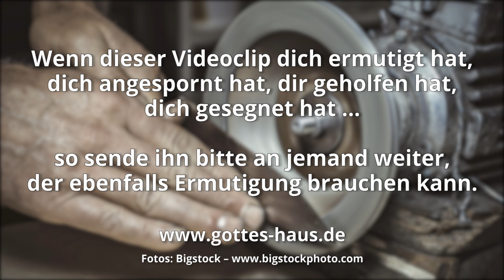Schärfe deine Waffen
Als kleines Mädchen nahm mein Vater mit öfters in die kleine Schmiede am Ort mit. Er brachte seine Sense dorthin, damit sie gedengelt wurde. Das Blatt war durch die Benutzung stumpf geworden und hatte einige Scharten abbekommen. Ich kann mich noch heute an das Geräusch des Hämmerns erinnern. Und es dauerte lang, bis der Schmied mit seiner Arbeit fertig war.

Auch im Geistlichen ist es wichtig, dass wir dafür sorgen, dass unsere Waffen scharf sind. Ich möchte dir erklären, was ich damit meine…

Denn die Waffen unsres Kampfes sind nicht fleischlich, sondern mächtig im Dienste Gottes, Festungen zu zerstören. Wir zerstören damit Gedanken und alles Hohe, das sich erhebt gegen die Erkenntnis Gottes, und nehmen gefangen alles Denken in den Gehorsam gegen Christus.
2.Korinther 10,4-5

Zieht die ganze Waffenrüstung Gottes an, damit ihr gegen die Listen des Teufels bestehen könnt! Denn unser Kampf ist nicht gegen Fleisch und Blut, sondern gegen die Gewalten, gegen die Mächte, gegen die Weltbeherrscher dieser Finsternis, gegen die geistigen Mächte der Bosheit in der Himmelswelt.
Deshalb ergreift die ganze Waffenrüstung Gottes, damit ihr an dem bösen Tag widerstehen und, wenn ihr alles ausgerichtet habt, stehen bleiben könnt! So steht nun, eure Lenden umgürtet mit Wahrheit, bekleidet mit dem Brustpanzer der Gerechtigkeit und beschuht an den Füßen mit der Bereitschaft zur Verkündigung des Evangeliums des Friedens! Bei alledem ergreift den Schild des Glaubens, mit dem ihr alle feurigen Pfeile des Bösen auslöschen könnt! Nehmt auch den Helm des Heils und das Schwert des Geistes, das ist Gottes Wort!
Epheser 6,11-17